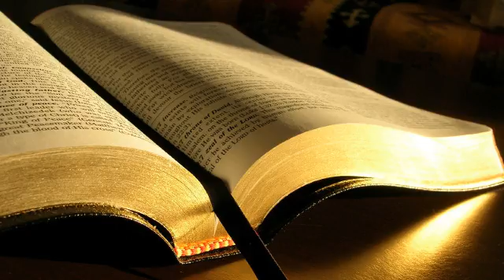Mihai Socoteanu # Ioan 14.8-9 # 09.03.2014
Zidire, dimineața
Predică, Ioan 14:8-9, mesaj transmis prin Mihai Socoteanu
duminică, 9 martie 2014
Ioan 14:8 „Doamne”, I-a zis Filip, „arată-ne pe Tatăl, și ne este de ajuns.”  14:9 Isus i-a zis: „De atâta vreme sunt cu voi și nu M-ai cunoscut, Filipe? Cine M-a văzut pe Mine a văzut pe Tatăl. Cum zici tu, dar: „Arată-ne pe Tatăl”?
Această întrebare ne privește și pe noi.
Filip și-a exprimat o dorință. Stătuse cu Domnul Isus atâta timp și văzuse minunile Lui. Dacă el care a văzut minunile Lui, își exprimă o astfel de dorință, e posibil ca și noi să simțim la fel. Este Domnul Isus Hristos suficient pentru tine?
Coloseni 2:10 Voi aveți totul deplin în El, care este Capul oricărei domnii și stăpâniri.
Psalmi 119:14 Când urmez învățăturile Tale, mă bucur de parc-aș avea toate comorile.
Dacă nu Îl urmezi în ascultare, duce la o căutare a suficienței în lucrurile lumești.
De ce cântărești argint pentru lucruri care nu zidesc? De ce dați câștigul muncii pentru ceva care nu satură?
Nu poți fi un om împlinit în afara perimetrului ascultării de Domnul Isus?
Ascultați dar și sufletul vi se va satura.
Efeseni 1:23 care este trupul Lui, plinătatea Celui ce îndeplinește totul în toți.
Dacă El este a tot suficient atunci ești mulțumit în toate. Tot ceea ce depășește este în afara perimetrului scripturii.
Problema de fond este că sub masca unor creșteri spirituale se ascunde altceva: este subminată autoritatea și suficiența Domnului Hristos.
Rugăciunea Domnului Hristos ca Biserica să fie una.
Este oare posibil așa ceva ca să mergi împreună cu El pe drum și să nu-L cunoști?
Luca 24:15 Pe când vorbeau ei și se întrebau, Isus S-a apropiat și mergea pe drum împreună cu ei.  24:16 Dar ochii lor erau împiedicați să-L cunoască.
A vorbi despre Dumnezeu nu înseamnă același lucru cu a-L cunoaște.
Domnul se vrea a fi reflectarea caracterului Său în viața ta.